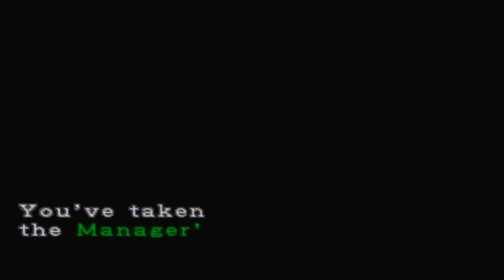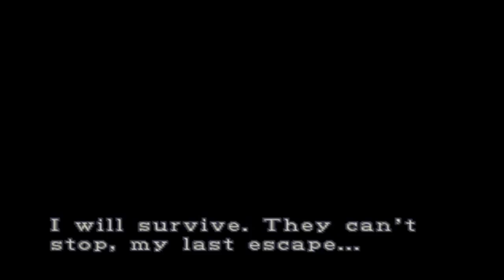Zumbie Plays Resident Evil 3 Nemesis Part 13 With Commentary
in part 13 after Jill has her battle with the worm she escapes & gets out of the park area she encounters Nemesis once again on a bridge leading to what seems a umbrella lab.